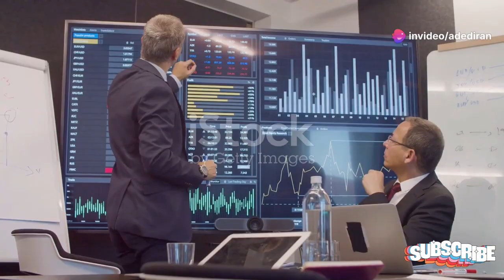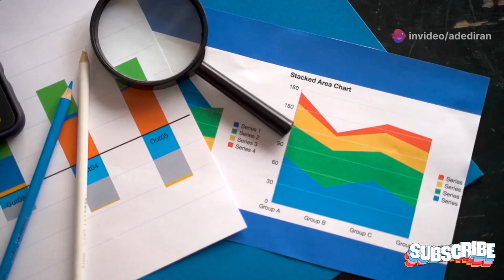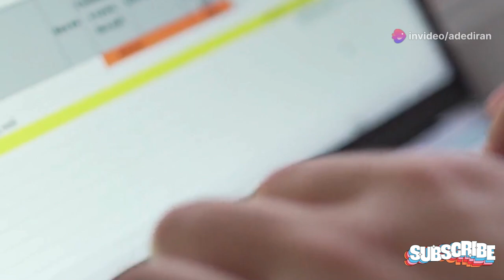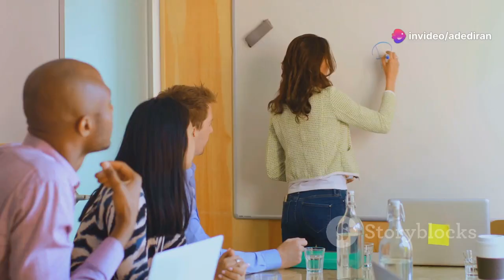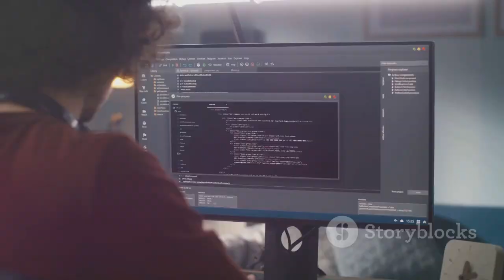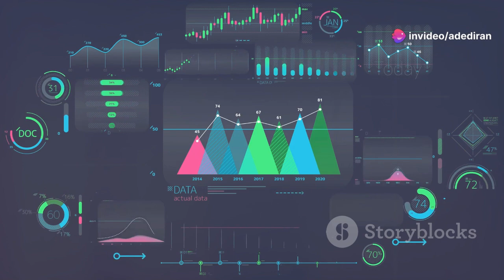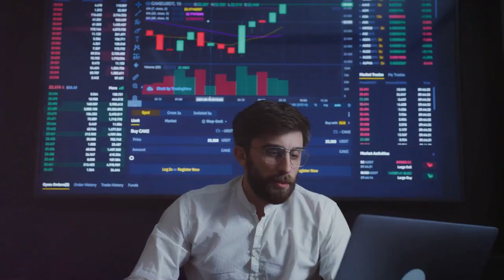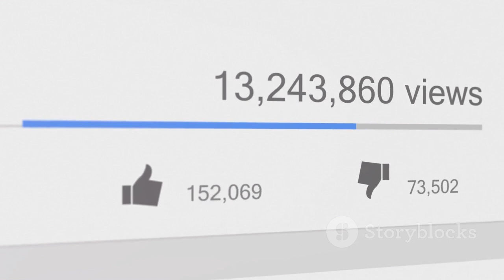Soft Skills For Data Analyst | Your Secret Weapon to Crushing it as a DA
Here are some key soft skills essential for a data analyst:

Communication Skills:

Ability to clearly convey complex data insights to non-technical stakeholders.
Strong written and verbal communication.
Critical Thinking:

Analytical thinking to interpret data accurately.
Problem-solving skills to identify data patterns and anomalies.
Attention to Detail:

Precision in data analysis to ensure accuracy.
Thoroughness in reviewing and validating data.
Teamwork and Collaboration:

Ability to work effectively with colleagues from different departments.
Willingness to share insights and support team goals.
Time Management:

Prioritizing tasks to meet deadlines.
Managing multiple projects simultaneously.
Adaptability:

Flexibility to adjust to new tools, techniques, and business requirements.
Openness to feedback and continuous learning.
Presentation Skills:

Ability to create clear and engaging visualizations.
Competence in presenting findings to stakeholders.
Problem-Solving Abilities:

Identifying data-related issues and finding efficient solutions.
Creativity in approaching data challenges.
Curiosity and Inquisitiveness:

Eagerness to explore data and uncover insights.
Asking the right questions to drive deeper analysis.
Business Acumen:

Understanding the business context and objectives.
Aligning data insights with business strategies and goals.